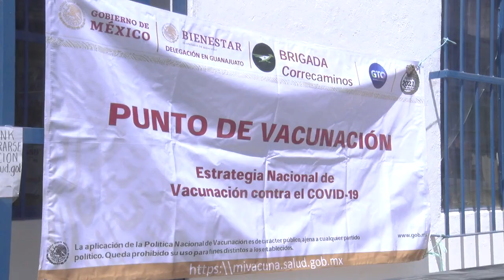❗Con mucha tranquilidad y orden digno de aplaudir👏, se desarrolló el primer día de vacunación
❗Con mucha tranquilidad y orden digno de aplaudir👏, se desarrolló el primer día de vacunación en la comunidad de MineralDeLaLuz y SantaRosa, donde las dosis aplicadas fueron 140 en cada una; los adultos mayores mostraron su felicidad✨ al recibir la vacuna💉